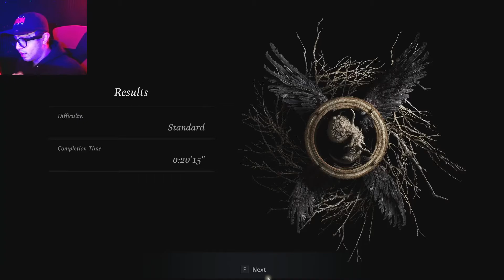Resident Evil: 8 Village Demo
You need to play it. Everyone should play this game.